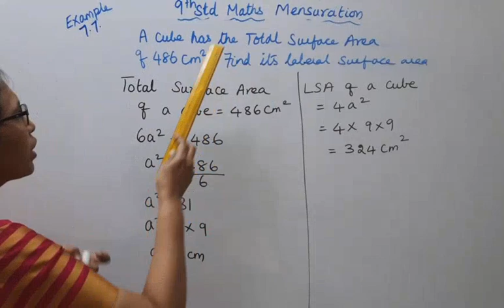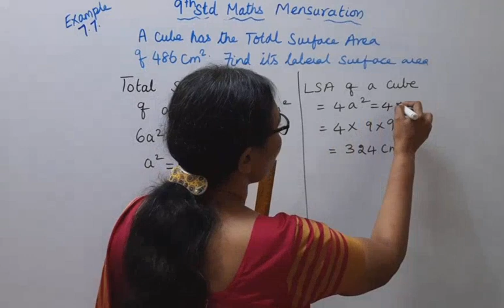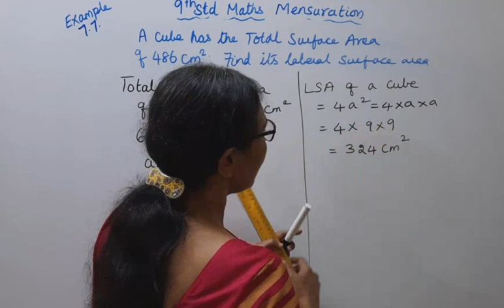T.N. 9th Std Maths Example 7.7 | Mensuration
Dear Students,
Mensuration
Chapter - 7
Example7.7